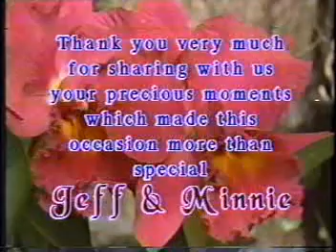Part 2 * Guiwa - Carlos Nuptial 1997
Pastor Jeff P. Guiwa and Sis. Minnie Carlos